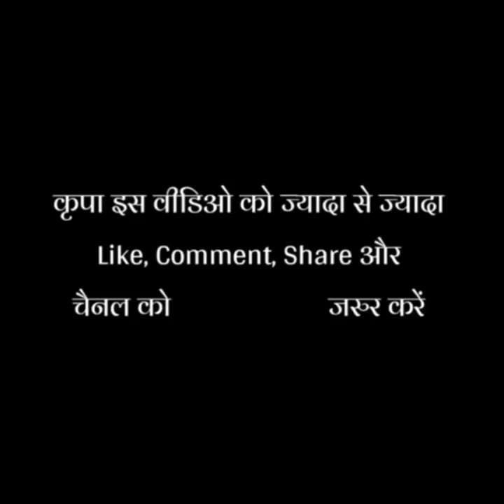◆ मार्मिक शबद : होले सुहागन सुरता त्यार, मालिक घर जाना है | Sant Rampal Ji Maharaj Shabad | AS DASS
जगतगुरु तत्त्वदर्शी संत रामपाल जी महाराज जी से निःशुल्क नाम दीक्षा लेने के लिए👇🏻